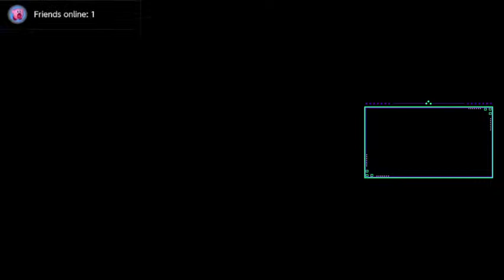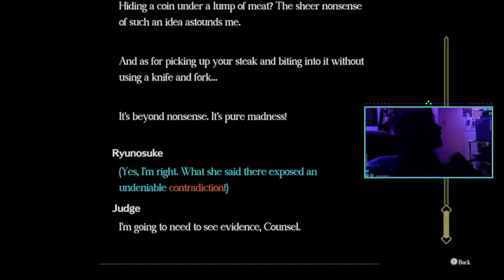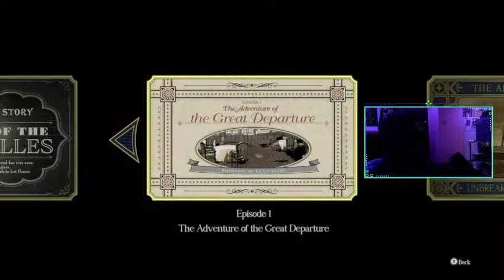NOVABRAND - the Great Ace Attorney Chronicles Gameplay walkthrough - Part 3 FULL GAME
theGreatAceAttorneyChronicles Gameplay walkthrough - Part 3 FULL GAME

Plot

In Japan, Ryunosuke Naruhodo is put on trial for the murder of a Japanese university teacher, Dr. John H. Wilson. He is represented by Kazuma Asogi, while the prosecutor is Taketsuchi Auchi (the Meiji Period ancestor of recurring character Winston Payne). With help from Susato Mikotoba, Ryunosuke and Asogi prove that the real murderer is Jezaille Brett, an English exchange student who had been studying under Wilson at the university. Her motive is left a mystery; she is to be sent to China and tried in a consular court. Following the trial, Asogi leaves Japan to complete his studies in Great Britain, but hides Ryunosuke in his baggage so he can see Asogi's debut in the courts. However, while Ryunosuke is asleep, Asogi is found murdered within his cabin, and the now exposed stowaway Ryunosuke is once again blamed for the murder. Working with Susato and eccentric passenger Herlock Sholmes, Ryunosuke discovers that the real killer is Nikolina Pavlova, a world-famous Russian ballerina who fled Russia. She had unintentionally killed Asogi by pushing and breaking his neck on his bed's wooden knob after fearfully assuming that he was going to turn her in to the captain; in truth, he was attempting to introduce her to fellow stowaway Ryunosuke as an act of trust. After the incident is settled, Ryunosuke persuades Susato to let him take Asogi's place as a representative lawyer in Britain. She agrees, and begins to heavily tutor him on English law for the remainder of the journey.

Shortly after their arrival in Great Britain, Lord Chief Justice Mael Stronghart suddenly assigns Ryunosuke and Susato to defend philanthropist Magnus McGilded, who has been accused of murdering bricklayer Mason Milverton within a moving omnibus. They go up against Barok van Zieks, a legendary British prosecutor known as the "Reaper of the Old Bailey" and are introduced to the British legal system, which uses a jury of six people to decide the verdict. During the trial, a smoke bomb is set off, forcing an evacuation of the courtroom. After court resumes, Ryunosuke and Susato cross examine the newly discovered witness, Gina Lestrade, and discover evidence proving that Mason had been killed on the carriage roof, though van Zieks claims that this evidence had been forged after the smoke bomb had gone off. He is unable to prove this, and McGilded is subsequently acquitted, though Ryunosuke remains unsure of McGilded's innocence. Shortly after the trial, McGilded is killed in a fire.

The following day, Ryunosuke and Susato take on the defense of the soon to be famous Japanese novelist Soseki Natsume, who is currently in London studying English as a nervous exchange student, and has been charged with aggravated assault following a stabbing in the street. During the trial, Ryunosuke proves that the stabbing was actually the result of a domestic disturbance between landlord John Garrideb and his wife Joan, who had thrown a knife at her husband, only for the knife to fall outside their window and unintentionally hit the victim. Soseki is declared not guilty and explains that he is going to go back to Japan, no longer as nervous of the public as he was before. Herlock invites Ryunosuke and Susato to live with him and Iris at 221B Baker Street and set up their law office in their attic. A few months later, Gina is accused of murdering pawnshop owner Pop Windibank. During the trial, it is revealed that McGilded actually was Mason Milverton's murderer, and that the fire that killed McGilded was started by Milverton's son, a telegraph station technician named Ashley Graydon. Graydon and an unwitting Milverton had been selling coded government secrets to McGilded, which resulted in a fight that led to McGilded murdering Milverton; in revenge, Graydon killed McGilded and tried to steal back the encoded secrets from Windibank's pawnshop, causing him to murder Windibank in a confrontation. After the case is solved, Susato returns to Japan after learning that her father Yujin is supposedly deathly ill.